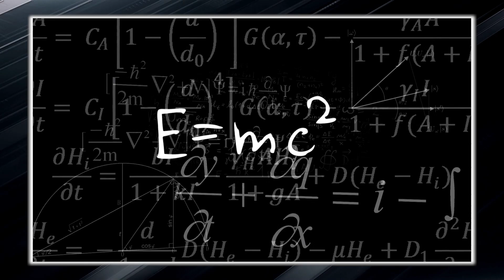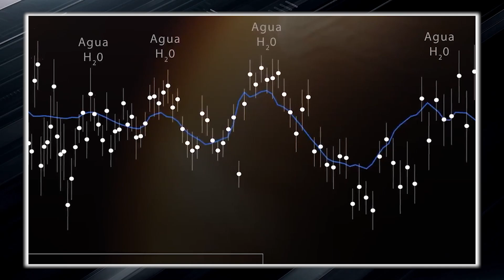James Webb Telescope Just Detected That The Universe Already Exists Before the Big Bang